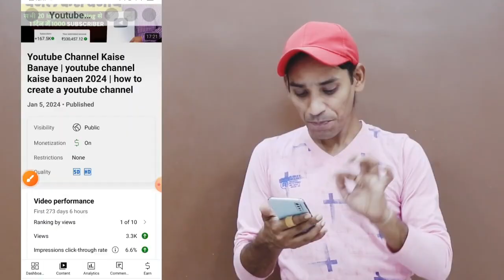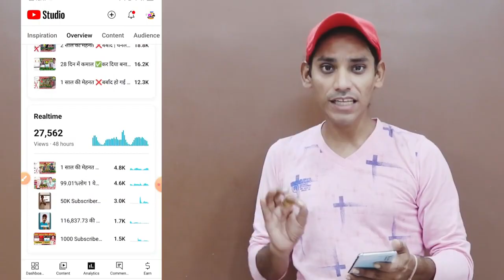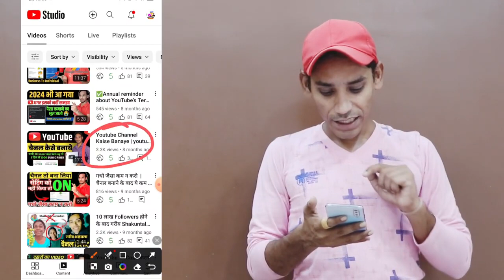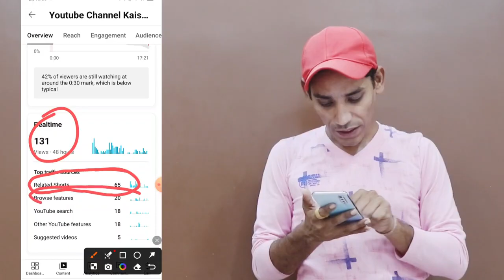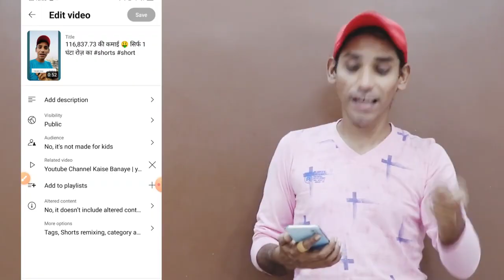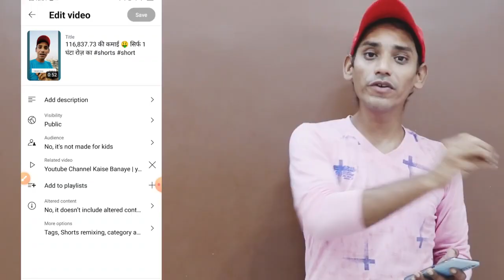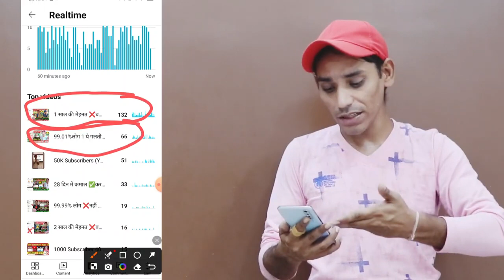सालो की मेहनत बर्बाद ❌ मत करो | 5-6 Views ❌ आता है | Views Kaise Badhaye | पुरानी Video में Views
Manoj Dey
yt studio se views kaise badhaye

Cover Keyword